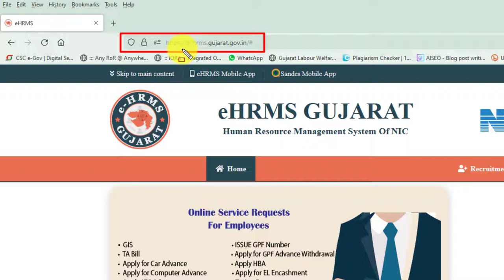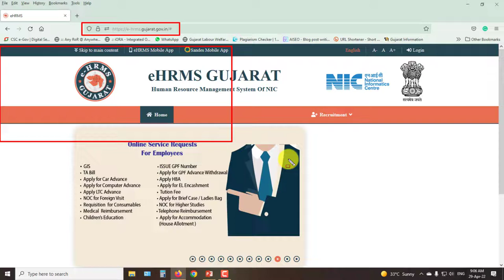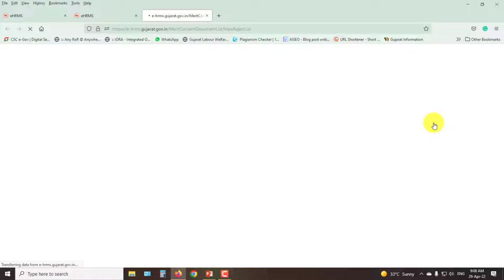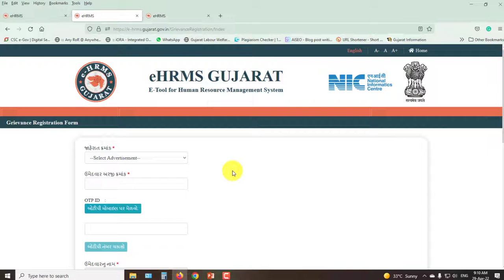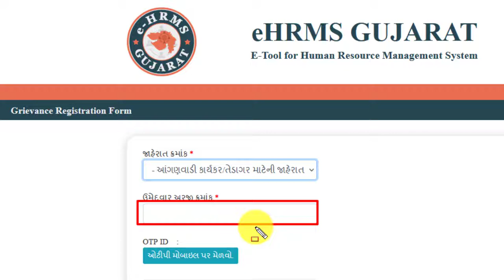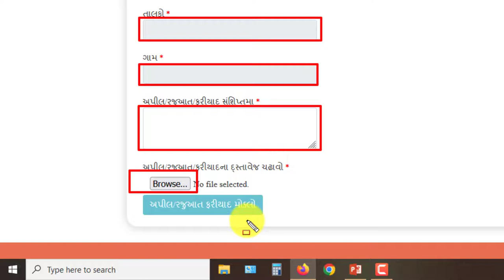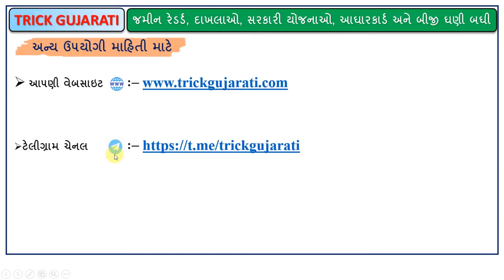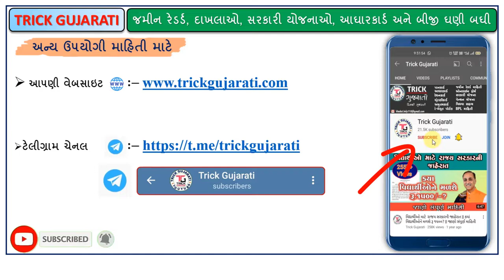આંગણવાડી ભરતી ફોર્મ રીજેક્ટ થયું છે? કરી લો આ કામ | Anganwadi Form Reject thayu hoy to shu karvu?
મિત્રો આ વિડયોમાં આંગણવાડી ભરતી-2022 માં અયોગ્ય કારણોસર ફોર્મ રીજેક્ટ થયું હોય તો શું કરવું? તેના વિશે માહિતી આપવામાં આવી છે.